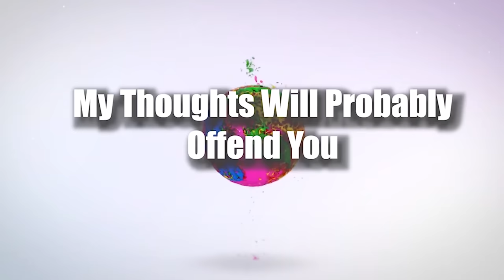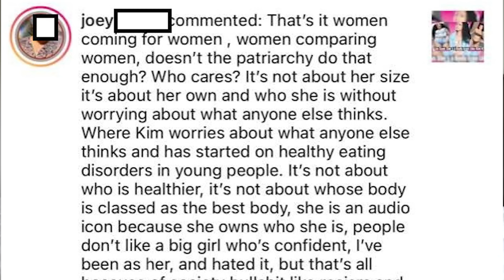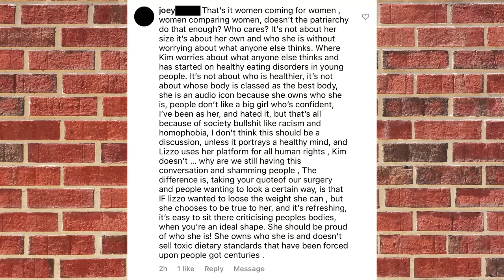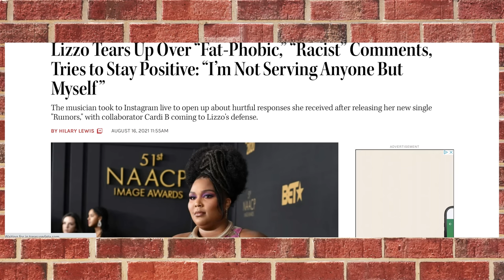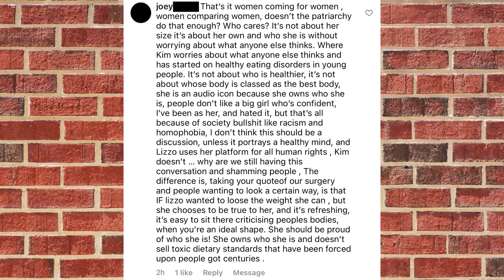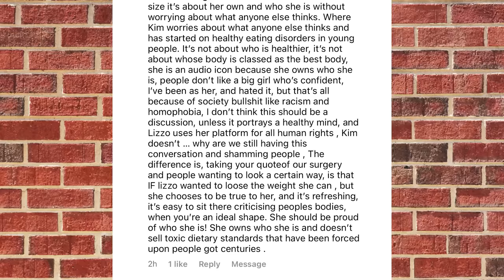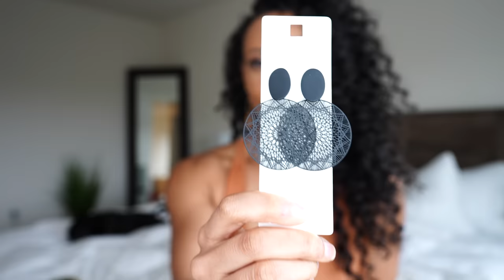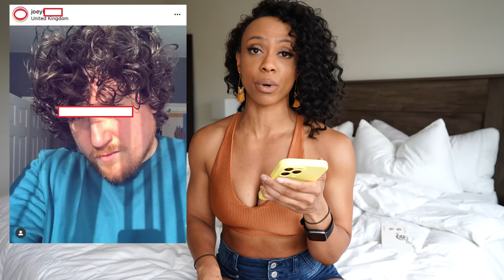White Man Upset I Critiqued Lizzo & Tells Me How to Be a Black Woman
So this man is upset that I critiqued Lizzo...lol

Prodough! We restock every Tuesday at 10am PST

Workout programs! Join my LIFETIME Support group!